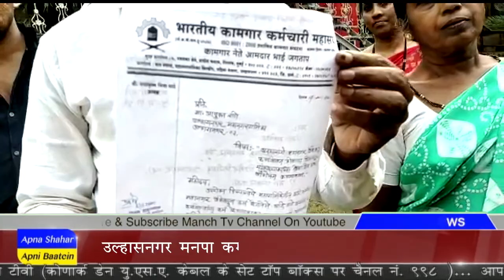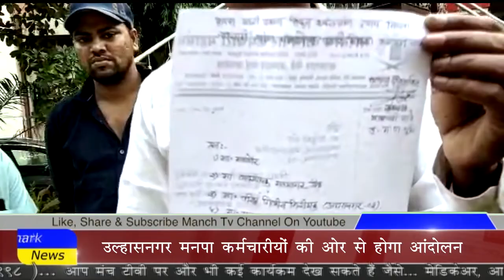कामगारों की संगठनों ने दी आंदोलन की चेतावनी